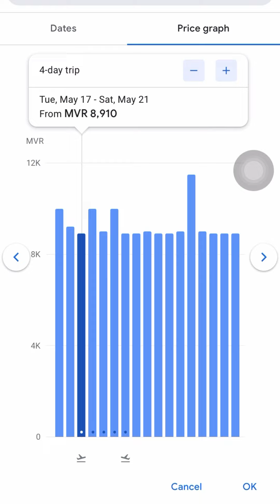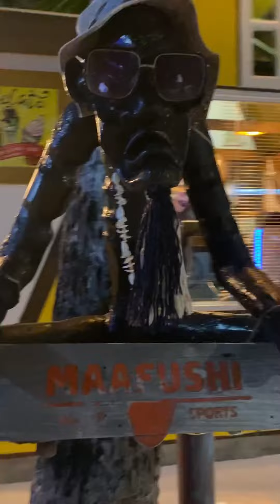Trip to Maldives || Maldives in 7 days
Watch this video to have price reference and options to explore at Maldives!!